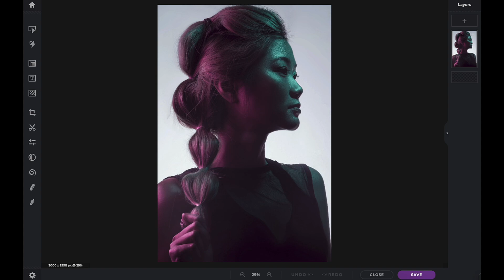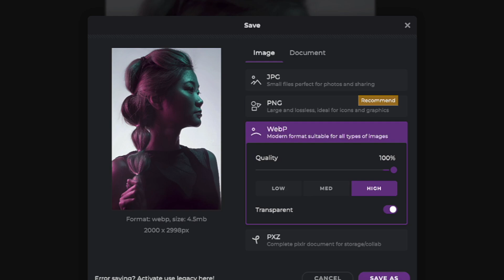Quick & Easy Series: Exporting Images in Pixlr X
In today's quick & easy tutorial, learn how exporting images in Pixlr X is made easier with Pixlr 💫

✨AI-powered online photo editor
✨Quick & Easy photo editor